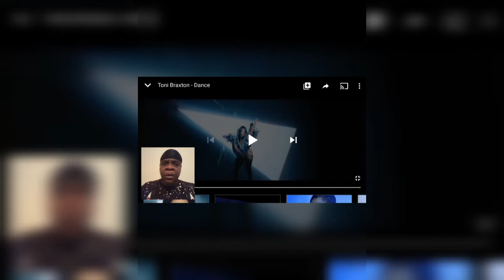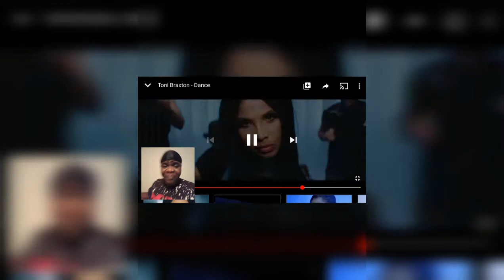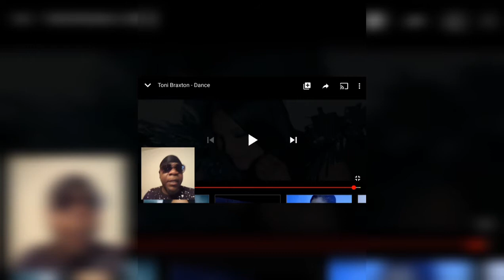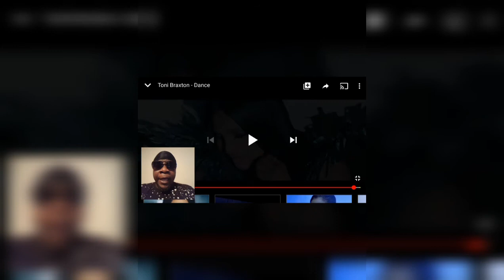Toni Braxton~Dance+Reaction video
Thank you everyone for supporting me, this is my first reaction video and I fell in love so I will be doing more. Enjoy yyyyyyyy